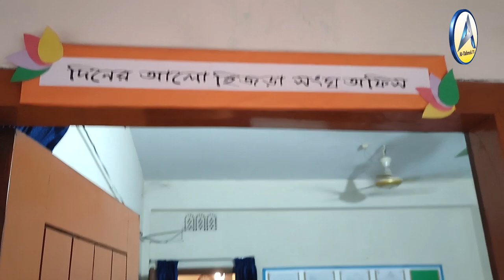🔥3rd Gender🔥Hijra🔥হুজুরের কাছে হিজড়াদের অবাক করা ৫টি প্রশ্ন? উওর শুনুন! 🔰ড.সাখাওয়াত 🔰ও শরীফ মাদানী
🔥3rd Gender🔥Hijra🔥হুজুরের কাছে হিজড়াদের অবাক করা ৫টি প্রশ্ন? উওর শুনুন!
🔰হিজড়াদের প্রশ্ন শুনলে অবাক হবেন?
🔥বাংলাদেশে এই প্রথম হিজড়াদের নিয়ে ইফতার মাহফিল ও ধর্মীয়  আলোচনা সভা
🔰'ইসলামী শরীআতের আলোকে হিজড়াদের সামাজিক ও ধর্মীয় অধিকার শীর্ষক  🔥আলোচনা সভা ও ইফতার মাহফিল আলহামদুলিল্লাহ।
🔰🎤প্রধান আলোচকঃ
🔰🎤বিশেষ আলোচকঃ
🎙️শায়েখ শরীফুল ইসলাম মাদানী,
◼️লিসান্স, মদীনা ইসলামী বিশ্ববিদ্যালয়, সঊদী আরব।
◼️ ১৯  শে এপ্রিল ২০২২, মঙ্গলবার,
🛑দিনের আলো হিজড়া সংঘ, শিরোইল স্টেশন পাড়া, রাজশাহীতে ।
🔰🖋️মাহে রামাযান উপলক্ষ্যে
🔥'ইসলামী শরীআতের আলোকে হিজড়াদের সামাজিক ও ধর্মীয় অধিকার শীর্ষক । 🔥আলোচনা সভা ও ইফতার মাহফিল
। 📅তারিখ : ১৯  শে এপ্রিল ২০২২, মঙ্গলবার,
🟥 স্থান : দিনের আলো হিজড়া সংঘ, শিরোইল স্টেশন পাড়া, রাজশাহীতে  । ◼️আয়োজনে : At-Tahreek TV, ◼️ মাসিক আত-তাহরীক